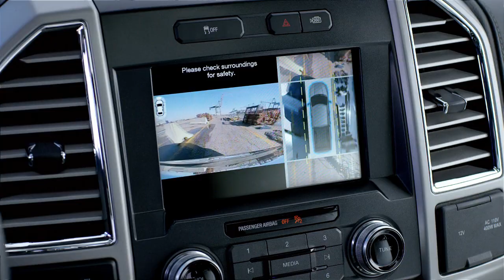2015 Ford F-150 ad - Forward March